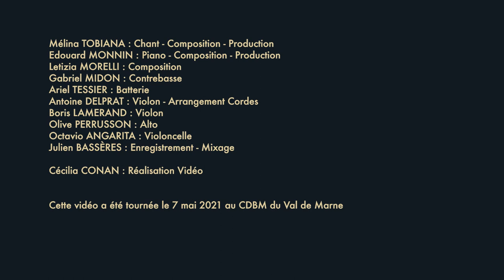Mélina Tobiana - IN A BOX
Mélina TOBIANA : Chant - Composition - Texte - Production
Edouard MONNIN : Piano - Composition - Production
Letizia MORELLI : Texte
Gabriel MIDON : Contrebasse
Ariel TESSIER : Batterie
Antoine DELPRAT : Violon - Arrangement Cordes
Boris LAMERAND : Violon
Olive PERRUSSON : Alto
Octavio ANGARITA : Violoncelle
Julien BASSÈRES : Enregistrement - Mixage
Cécilia CONAN : Réalisation Vidéo
Cette vidéo a été tournée le 7 mai 2021 au CDBM du Val de Marne